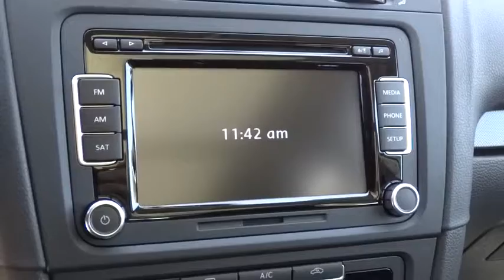2014 Volkswagen Jetta SportWagen Reno, Carson City, Northern Nevada, Roseville, Sparks, NV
2014 Volkswagen Jetta SportWagen 4dr Manual TDI w/Sunroof - Stock#: EM618367 - VIN#: 3VWML7AJ6EM618367